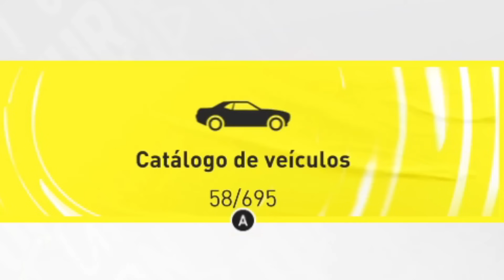a 300km/h de MOTO no The Crew Motorfest! (Ep. 01)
Nesse vídeo, @LipaoGamer mostrou as motos MAIS VELOZES do THE CREW MOTORFEST!